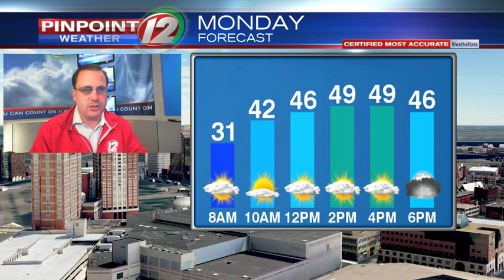Weather Now: Milder Weather Ahead for Monday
Weather Now Update from T.J. Del Santo on 3/1/2020:  Milder Weather Ahead for Monday